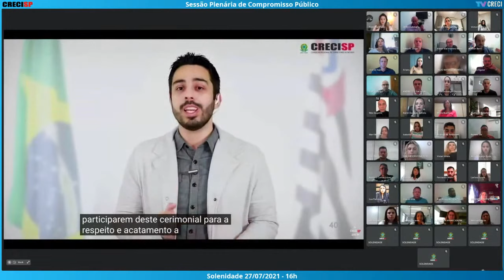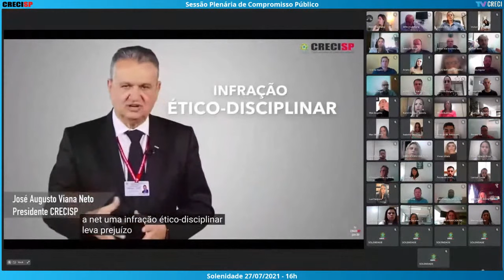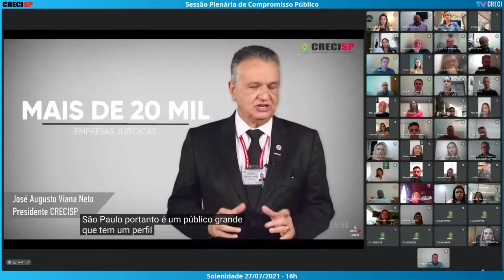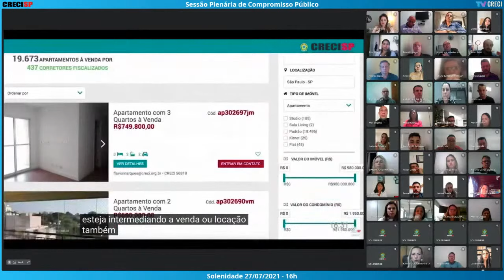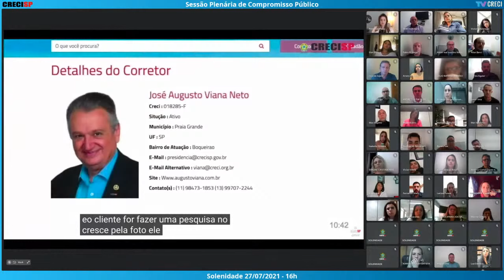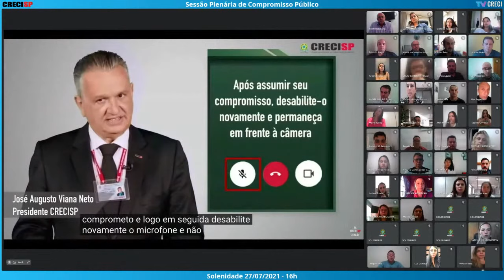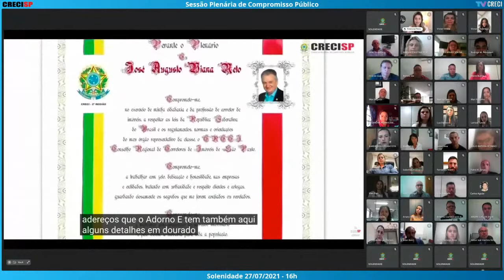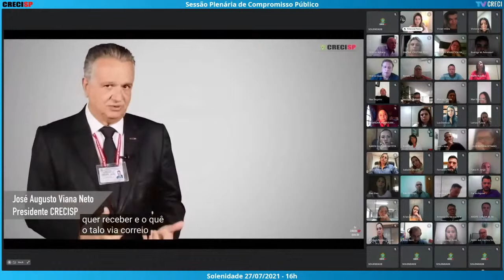27/07/2021 - 16h00 - Plenária de Compromisso